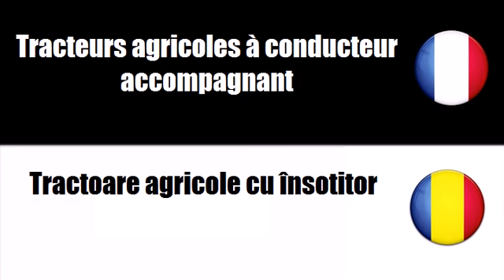Vocabular franceză # Temă = Tractoare